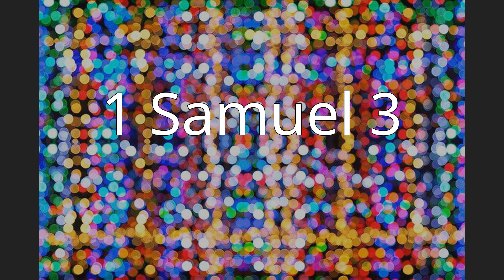1 Samuel 3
1 Samuel 3 is the third chapter of the First Book of Samuel in the Old Testament of the Christian Bible or the first part of the Books of Samuel in the Hebrew Bible. According to Jewish tradition  the book was attributed to the prophet Samuel, with additions by the prophets Gad and Nathan, but modern scholars view it as a composition of a number of independent texts of various ages from c. 630–540 BCE. This chapter focuses on the calling of Samuel, in a section concerning the life of Samuel (1 Samuel 1:1–7:17).